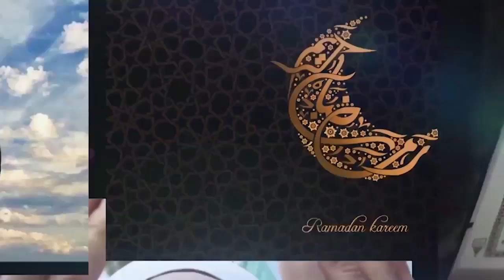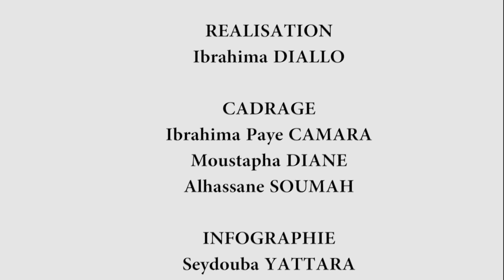ISLAM MANINKA : CORONAVIRUS